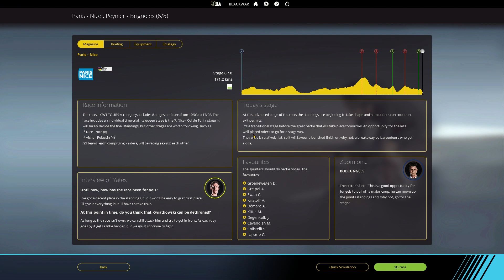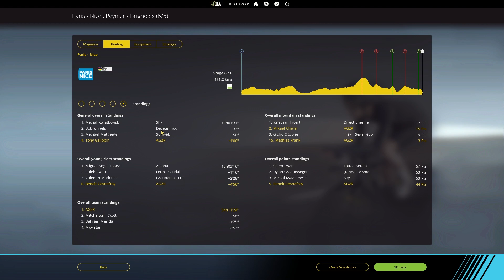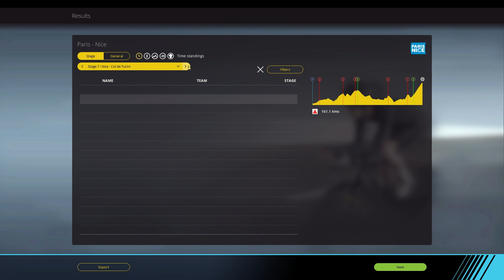PARIS-NICE Stage 6 : Peynier ~ Brignoles || AG2R